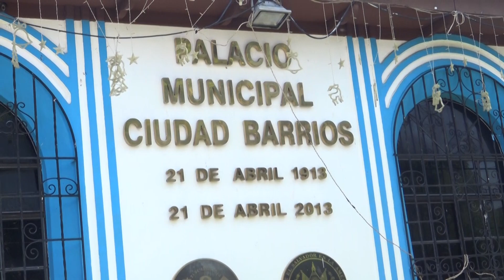DIR DE DESARROLLO Y SERVICIOS MUNICIPALES SAN MIGUEL NORTE